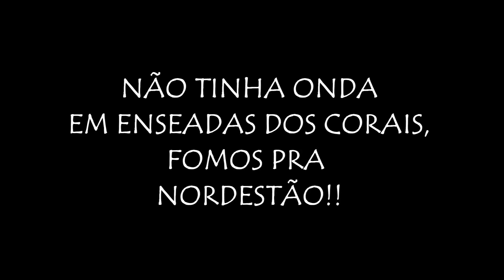DIA DE SURF #4 | SURF DA GALERA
Esse é um pouco do que vivo, Daily vlog de um surfista aloprado, com amigos e família, na curtição e na emoção!!

Postarei vários vídeos dessa forma, sempre na irreverencia, e alegria de viver!!

VALEEUU!!

TAMO JUNTOO!